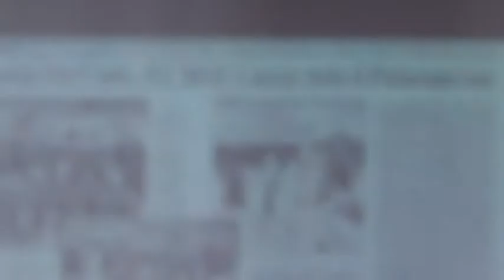TVL servizio TG 3'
Servizio TVL sulla presentazione della ludeccup 2013 centro commerciale Montecatini Terme